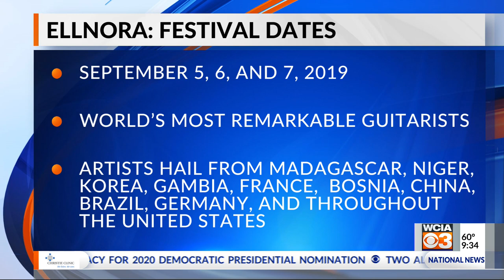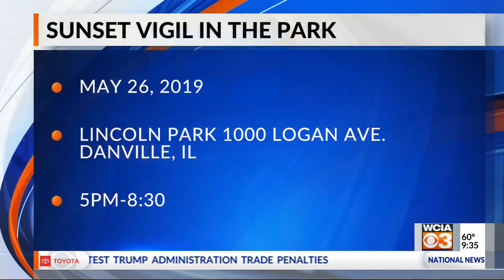Guitar Festival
local